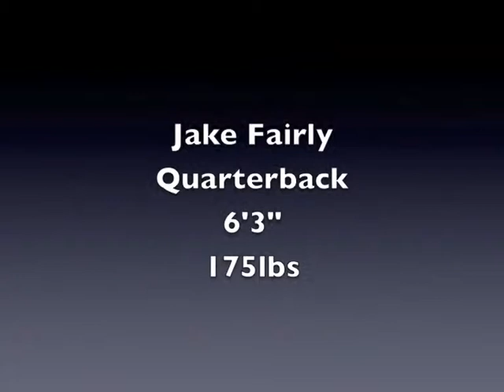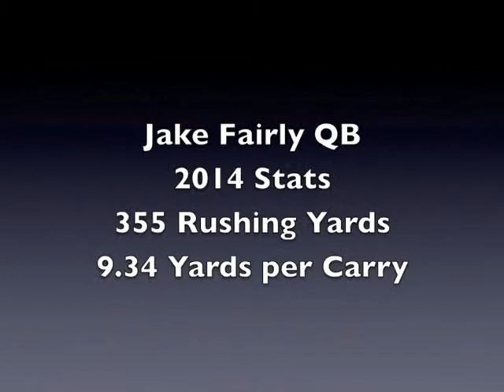Jake Fairly 2014 Highlight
Roesle Sports Consulting (RSC). we help student athletes take their game to the next level!

RSC works with each student atlete and family to help guide them through the recruiting process. We help qualified student athletes find potential colleges by exposing athletic and academic achievements to college coaches throughout the country.